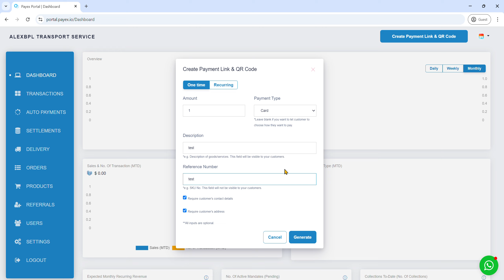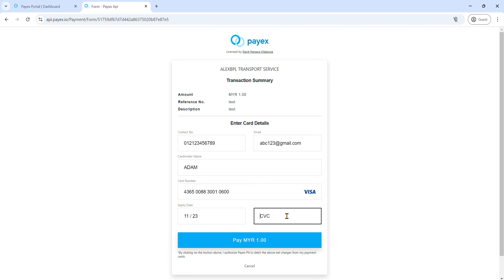MG PAYEX - How to create payment link - e-Payment Virtual Solution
申请刷卡机 联系我们 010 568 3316

Mohon Kad Mesin , hubungi sekarang 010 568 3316
Wasted a lot of time to apply for a credit card machine?
There has been no following?
Troublesome? Want this or that?
No problem, as long as you are a serious business person, we can solve your worries~
Easy application
There is no problem with newly registered company
Accept full payment plan

浪费了很多时间申请刷卡机？
一直没有下文？
很麻烦？要这个要那个？
没问题，只要您是认真做生意做事业的人，我们可以解决您的烦恼~
简易申请
新注册公司也没有问题
接受全支付方案

Mendapatkan terminal kad kredit untuk menerima pembayaran secara harfiah agak mencabar terutama jika anda baru memulakannya. Saluran tradisional seperti bank memerlukan banyak dokumentasi & Masa yang Lama untuk memproses permohonan anda!
Membazirkan banyak masa untuk memohon mesin kad kredit?
Tidak ada yang mengikuti?
Menyusahkan? Mahukan ini atau itu?
Tidak ada masalah, selagi anda serius berniaga dan berniaga, kami dapat menyelesaikan masalah anda ~
Aplikasi yang mudah
Tidak ada masalah dengan syarikat yang baru didaftarkan
Terima rancangan pembayaran penuh
Terma & Syarat terpakai

Everything About Credit Card Machine and e-wallets / Terminal and Payment Solutions | Kuala Lumpur / Wilayah Persekutuan, Selangor, Johor, Kedah, Kelantan, Melaka, Negeri Sembilan, Pahang, Putrajaya, Perlis, Pulau Pinang, Perak, Terengganu, Labuan, Sabah and Sarawak.

We are the supplier for credit card merchant / machine / terminal. We provide Android Smart All-in-One Point of Sales (POS) terminals and payment services solutions nationwide in Malaysia.
We acquire merchants in 16 cities in Malaysia – Johor, Kedah, Kelantan, Kuala Lumpur / Wilayah Persekutuan, Labuan, Melaka, Negeri Sembilan, Pahang, Putrajaya, Perlis, Pulau Pinang, Perak, Selangor, Terengganu, Sabah and Sarawak.

We offer extensive payment options, both offline and online to fulfil your payment needs. Multiple ways to receive payments and more ways to get paid – mobile app, online payments, and in-store.

Get your All-In-One Digital Payment Latest Touchscreen Terminal (card + e-wallets acceptances) now !

申请刷卡机 Mohon Kad Mesin

联系我们 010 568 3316

Offline Payment Acceptance (Terminal)

Integration With Merchant’s POS System . Enable one-time input of sales

Robust Connectivity

Offer the widest touch point

connectivity ( Provided 3G/4G Sim card or Wi-Fi)

Terminal Helpdesk Support

Backend support for digital sales slips if out of paper roll.

Share Payment Link

Enjoy simpler ways to collect

payment from your customers

with Share Payment Link.

Bill e-invoices and payment requests

via email/messenger APP

in just a few clicks.

*Suitable for: B2B payment collection,

FB live seller, insurance/MLM agents

Secure Virtual Terminal

Charge Debit/Credit Card from your Mobile or Computer.

Merchants can use a virtual terminal

to process a transaction

once they’ve collected customer’s

information over the phone, web,

or even in person. Virtual terminals improve business operations without the need of a terminal machine, resulting in increase

convenience, mobility, and efficiency.

Secure with 3D secure

Recurring

An automated payment method

for merchant to collect payment

with a fixed frequency for a

subscription based business model.

*Suitable for: Insurance, Club/Gym

member- ship, Condo management services.

Tokenization

Simplify your customer’s checkout

process as Tokenization helps to store

credit card details securely without

needing to repeatedly insert the

information.

Simplify the checkout process

A more secure way of storing

card details

PCI DSS Certified

Splits your purchase to affordable monthly installment

(2/3/6) Instant Credit RM 1000

Highest spending limit up to RM 10,000 given

APPLY INTERNET FIBRE / 申请上网线
UNIFI , MAXIS FIBRE , TIME FIBRE
DAFTAR & PASANG PERCUMA
FREE APPLY & FREE INSTALATION
免费申请✔免费安装✔快速服务